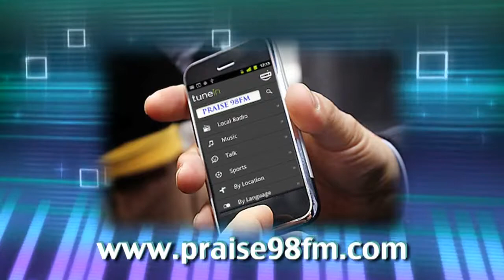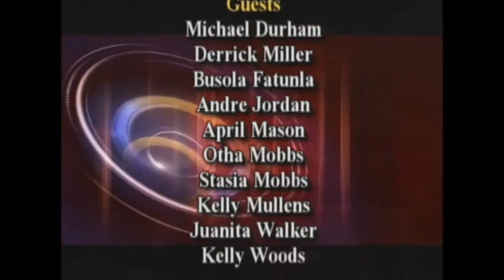Lady Charmaine Live: What Men Really Want In Women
Tune in as Lady Charmaine talks to her male guests about What Men Really Want In Women, and later the women chime in on the conversation. Only on Lady Charmaine Live!